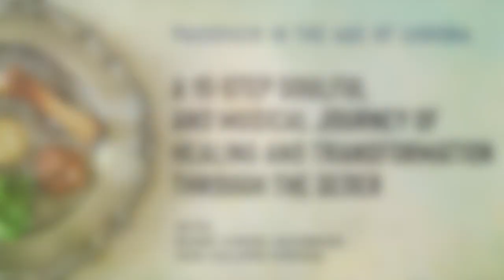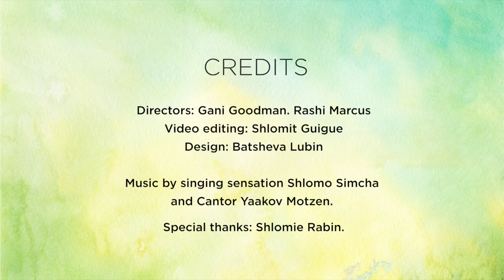15-Step Soulful and Musical Journey: Healing and Transformation through the Seder - Introduction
With Rabbi Simon Jacobson and Shlomo Simcha

As we remain quarantined in our homes, with a plague raging in the streets, how can we utilize the Passover Seder as a method to free ourselves emotionally and psychologically from our present crisis, and become greater people in the process?

Take the journey and experience Pesach like never before.

To download the full "Guide to the Seder music album" by Shlomo Simcha and Yaakov Motzen